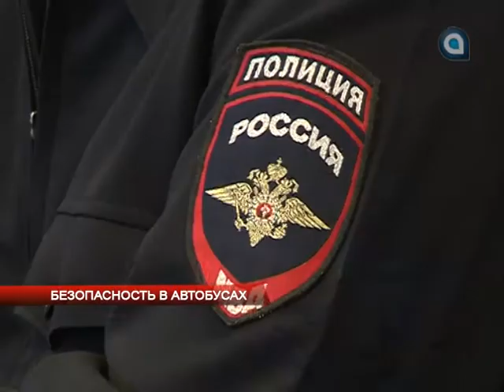Безопасность в автобусах